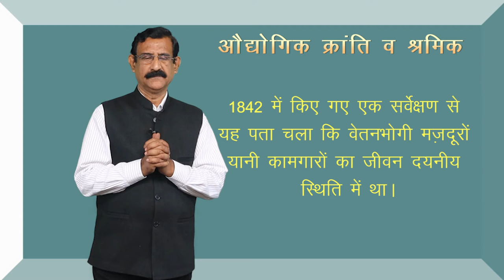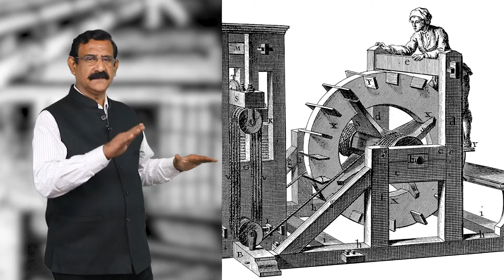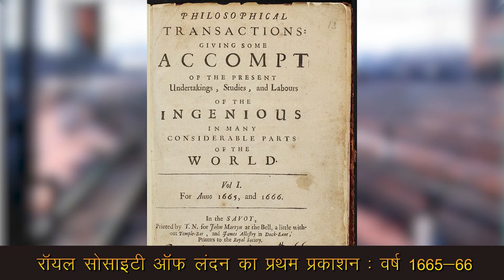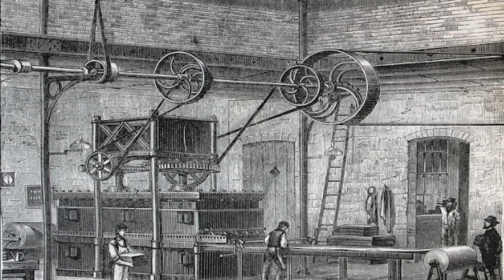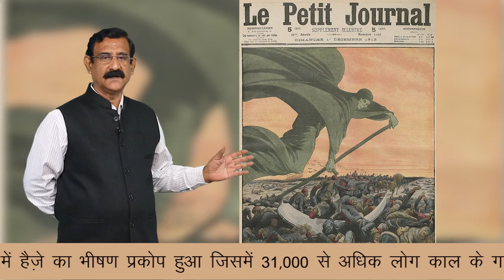CLASS 11th HISTORY | CHAPTER - INDUSTRIAL REVOLUTION | औद्योगिक क्रांति